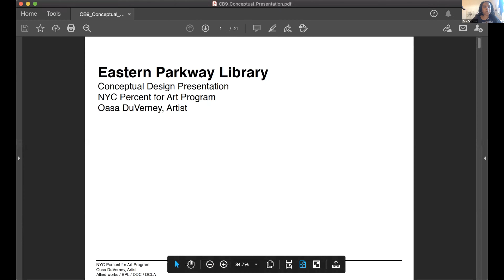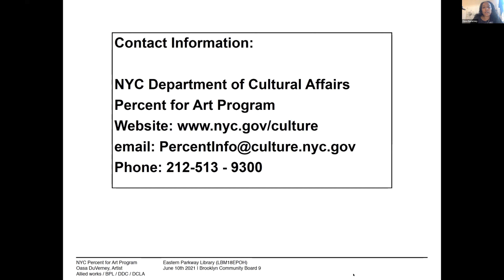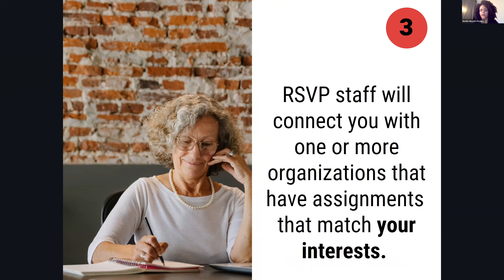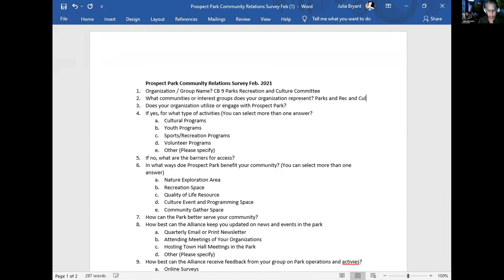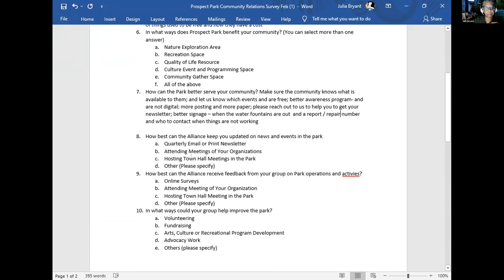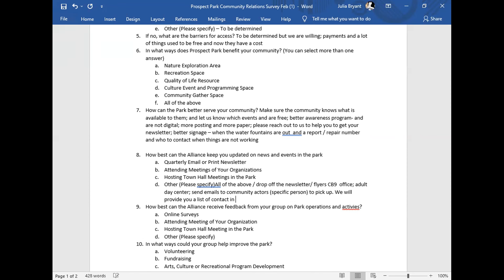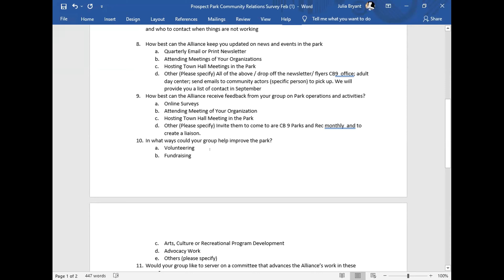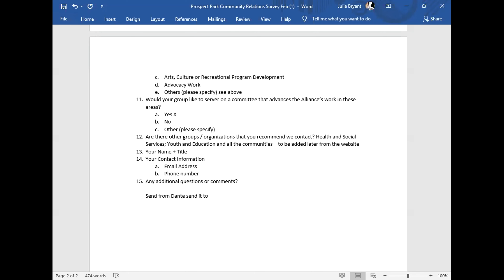June 2021 Parks, Recreation & Culture Committee Meeting Video